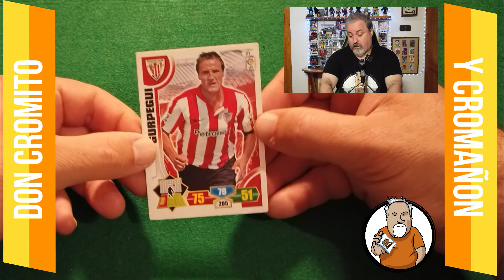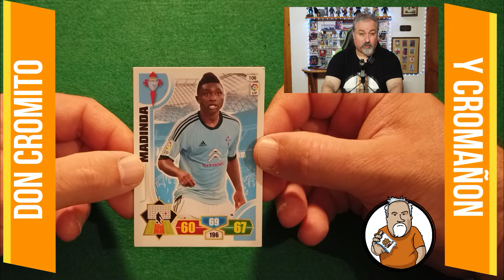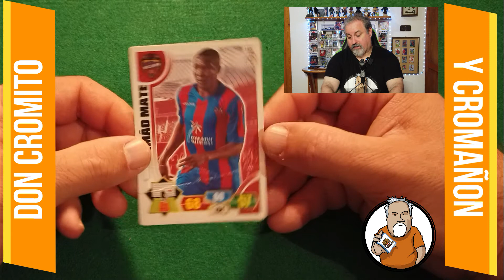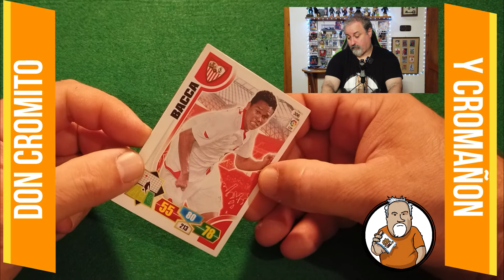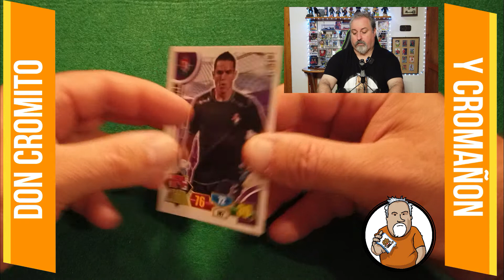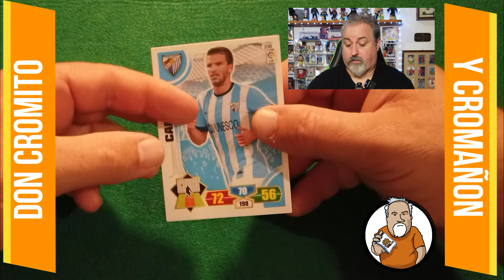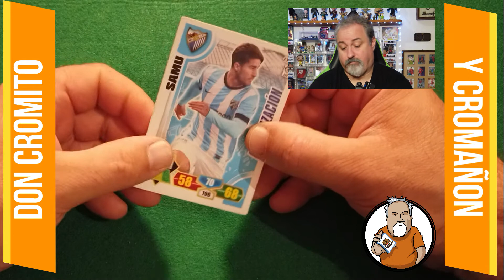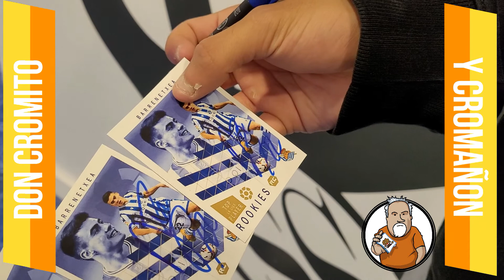Capitulo 88: Firmara Barrenetxea su cromo ?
En este capitulo, Cromañon nos desvela si ha conseguido completar el reto de que Barrenetxea firme su carta Rookie.